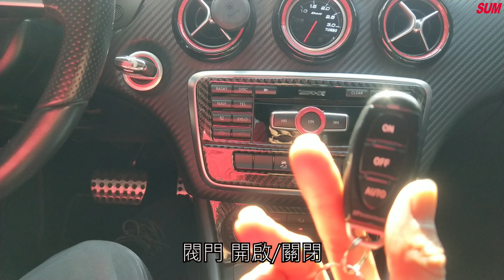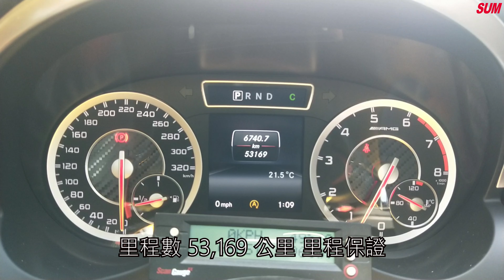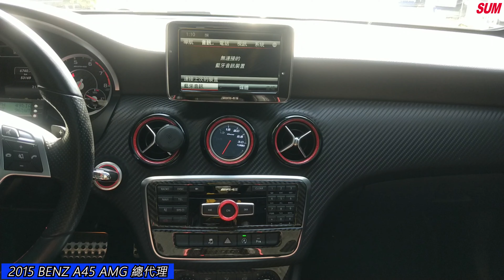【SUM中古車】BENZ A-CLASS W176 A45 總代理 AMG A系列的王者 2015年 台南市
車商資訊：達興汽車 李建勳先生
聯絡資訊：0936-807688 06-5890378 LINE: 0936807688
車輛資訊：2015年BENZ A-CLASS W176 A45 賽車椅 H/K音響
車輛售價：149.8萬
車商地址：臺南市新市區中山路152號